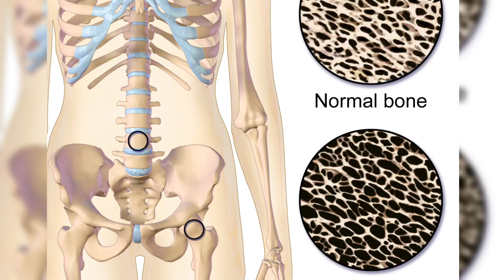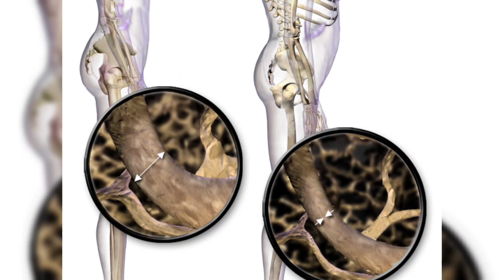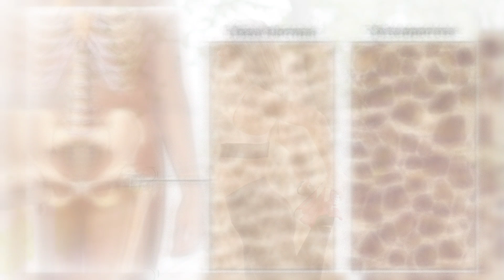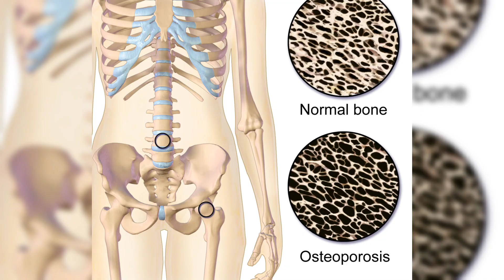ऑस्टियोपोरोसिस आयुर्वैदिक इलाज osteoporosis ayurvedic treatment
स्वागत है हमारे Ayurved Hindi YouTube चैनल पर! यहाँ हम आपके लिए आयुर्वेद से जुड़ी महत्वपूर्ण जानकारियाँ लेकर आते हैं। हमारा उद्देश्य है कि हम आपको प्राचीन भारतीय चिकित्सा पद्धति की जानकारी सरल और सहज तरीके से प्रदान करें।हमारे चैनल पर आपको विभिन्न आयुर्वेदिक जड़ी-बूटियों, दवाइयों, घरेलू उपचारों और स्वास्थ्य संबंधित अन्य विषयों पर वीडियो मिलेंगे। हम आयुर्वेद के फायदे, उपयोग, और इससे जुड़ी सावधानियों के बारे में विस्तृत जानकारी साझा करते हैं।

इस चैनल पर दी गई जानकारी केवल शैक्षिक उद्देश्यों के लिए है और यह डॉक्टर की सलाह नहीं है। किसी भी स्वास्थ्य समस्या के लिए कृपया अपने चिकित्सक से परामर्श करें।

Ayurveda AyurvedHindi HealthTips NaturalHealing HerbalRemedies ApamargBenefits AyurvedicMedicine HealthyLiving TraditionalMedicine WellnessDisclaimer:डिस्क्लेमर: इस चैनल पर दी गई सभी जानकारी केवल शैक्षिक उद्देश्यों के लिए है। यह डॉक्टर की सलाह नहीं है। किसी भी स्वास्थ्य समस्या के लिए कृपया अपने चिकित्सक से परामर्श करें।